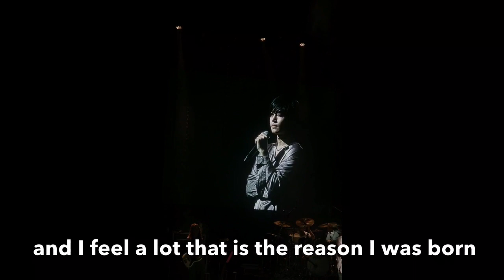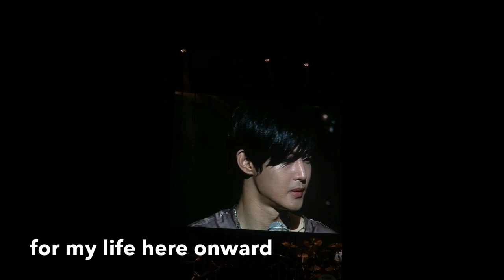20170726 Re:wind-A new start (Eng)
Kyoto Inner Core Concert